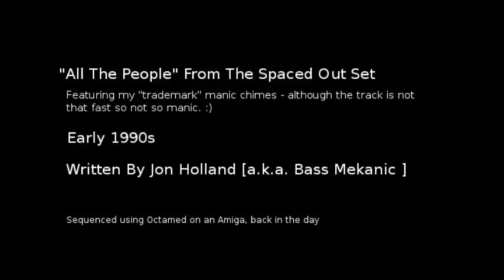Jon Holland [Bass Mekanic / Bassmo] - All The People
Part of a slightly lighter "spacey" themed set for a chill out / space out room at an event.

Written in the early/mid 90s and sequenced using Octamed on an Amiga.  Wow that's going back a bit/lot

Bit of 2001 Space Odyssey sneaks in.

I realise that I used the same sample as Joey Beltram (I think) in his Bullfrog track.  Comes from a sample CD (zero G one I think)

(Please do not get me confused with the "Bass Mekanik".  I went under the name Bass Mekanic in the early 90s rave period.  To avoid confusion future releases will be under my own name or under Bassmo).